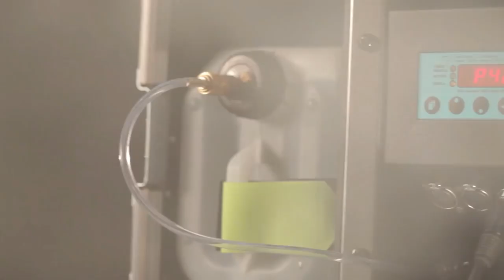Smoke Factory Tour Hazer II Product Video